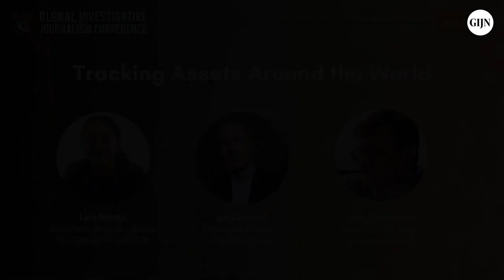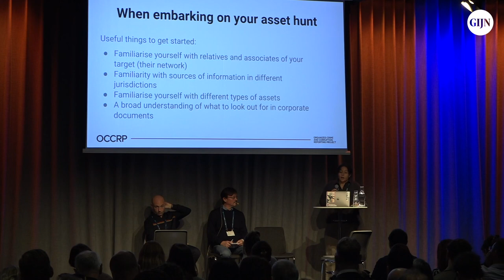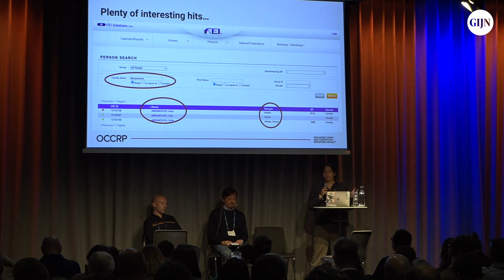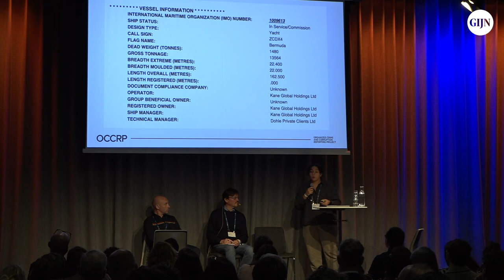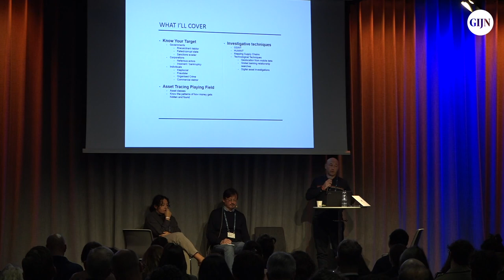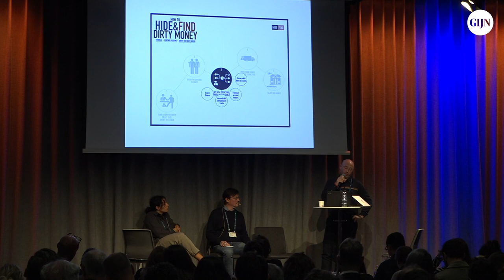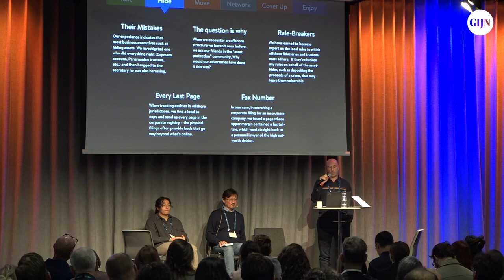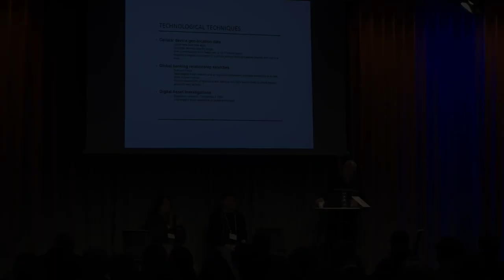GIJC23 - Tracking Assets Around the World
In this global economy, it's become easy to hide one's assets overseas, whether you're a Mexican crime boss or a Russian oligarch. Backgrounding an individual's holdings is essential, but ferreting out front companies, tax dodges, and hidden assets can be a tough undertaking. Here are two of the best at doing this.